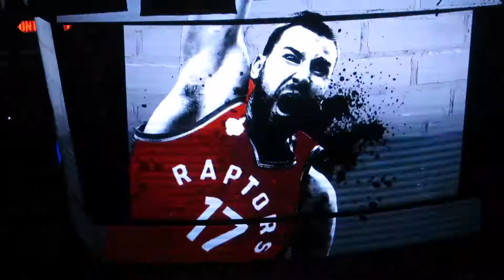Toronto Raptors Playoffs Introduction 2016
Players introduction of the Toronto Raptors at the Air Canada Centre on April 16, 2016 before Playoffs first round against the Indiana Pacers.

Follow the NBA on trashtalk.co